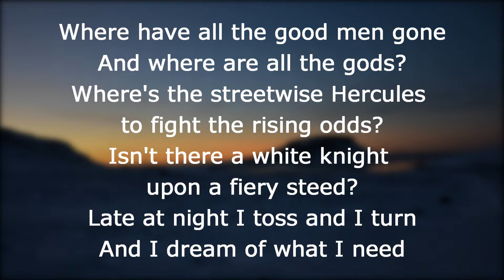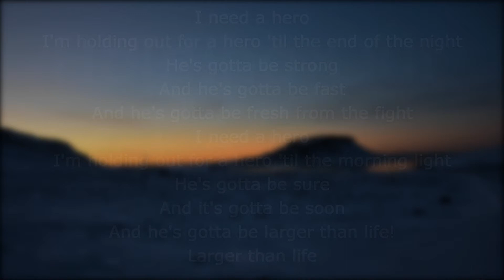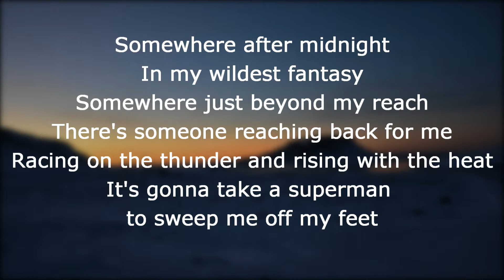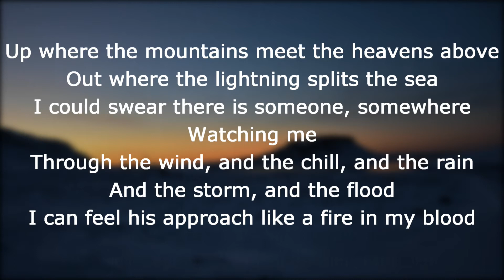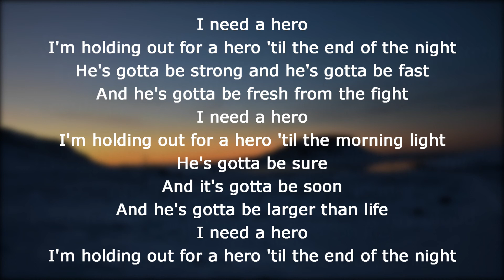Bonnie Tyler - Holding out for a hero [Lyrics]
Every 24 hours a new song with lyrics will be uploaded! It will be both brand new and old songs!
Maybe you will find something you like but have already forgotten.